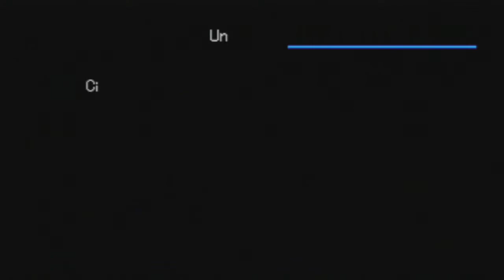Let's Play: Digimon World 3 Part 38 Bai Hu City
Here we go back to Amaterasu's West Sector to where we now have access to Bai Hu City. Enjoy!

2nd Channel (Don't mind the very F'd up URL)